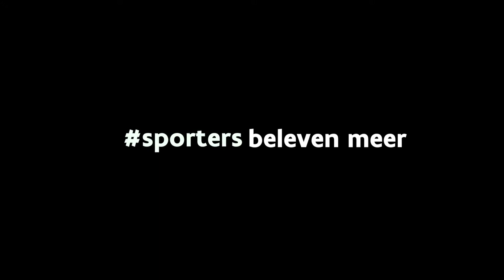Survival Trophy Tutorial: zo kan je touwklimmen 💪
Om de Survival Trophy te overleven moet je van alle markten thuis zijn.

Hoe klim je bijvoorbeeld behendig omhoog langs een touw? Europees kampioen Obstacle running in 2016, Itse, doet het jou voor. Begin alvast te oefenen.